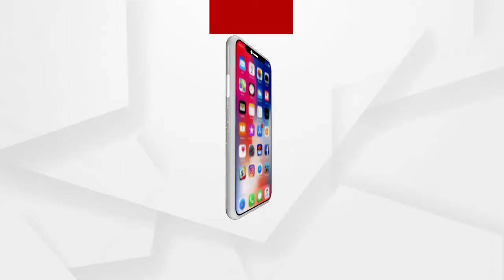ଦର୍ଶନ କରନ୍ତୁ ଶ୍ରୀ ଜଗନ୍ନାଥଙ୍କ ଶୁଭ ଆଳତି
କରୋନା ସମୟରେ ଘରେ ରହି ଦର୍ଶନ କରନ୍ତୁ ଶ୍ରୀ ଜଗନ୍ନାଥଙ୍କ ଶୁଭ ଆଳତି.